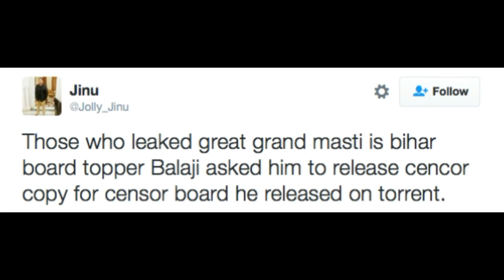रिलिज अगाडिनै बाहिर आयो ग्रेट ग्राण्ड मस्ती मस्ती ३ | Great Grand Masti leaked online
Riteish Deshmukh-Aftab Shivdasani-Vivek Oberoi starrer Great Grand Masti is supposed to hit screens on July 22, almost 17 days from now. But like Udta Punjab, the prints of the film have already been leaked online, weeks ahead of its release.
The complete film- at 2 hours 14 minutes- has been leaked online and the prints can be found on many piracy sites from Monday. The makers of the film are shocked and are looking into the matter. Previously, Shahid Kapoor's Udta Punjab also faced a similar fate.

It's not even a month to what happened to Udta Punjab that terror has struck Bollywood again. And this time, the damages will be far greater. Why? The prints of Udta Punjab was leaked two days before it hit screens whereas for Great Grand Masti, the prints are out almost three weeks ahead of its release and it will definitely prove detrimental to the film.

User : @bipsmedia
Our Facebook Address :

Copyright Protected With Bips Media
Download & Re-upload Is Strictly Prohibited.
Share, Embed & Email Are Allowed And Welcome.